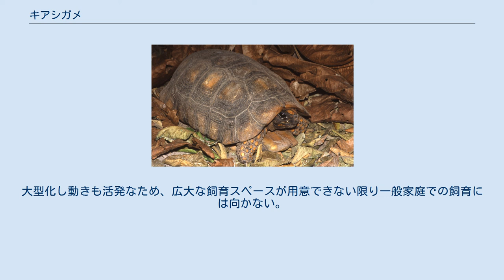キアシガメ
キアシガメ（黄足亀、学名：Chelonoidis denticulata）は、リクガメ科ナンベイリクガメ属に分類されるカメ。
 エクアドル、ガイアナ、コロンビア、スリナム、トリニダード・トバゴ、ブラジル、フランス（仏領ギアナ）、ベネズエラ、ペルー北東部、ボリビア 最大甲長82センチメートル。
背甲はドーム状に盛りあがる。
側面は平行で、上から見ると細長い。
後部縁甲板の外縁は弱く鋸状に尖る。
種小名denticulataは「鋸歯状の、細歯状の」の意で、縁甲板の突起に由来する。
背甲の色彩は暗褐色で、孵化直後からある甲板（初生甲板）周辺は黄色や橙色だが老齢個体では明色部が消失する事もある。
腋下甲板と鼠蹊甲板の大きさはほぼ等しい。
左右の肩甲板の継ぎ目の長さ（間肩甲板長）は、左右の股甲板の継ぎ目の長さ（間股甲板長）よりも長い。
腹甲の色彩は黄色や黄褐色で、甲板の継ぎ目（シーム）周辺は暗褐色。
 頭部はやや小型。
額を覆う鱗（額板）はやや小型で複数の鱗に分かれ、その前部にある鱗（前額板）は大型で縦に分かれる。
頭部の色彩は褐色や暗褐色で、黄色や橙色の斑紋が入る。
四肢の色彩は暗褐色で、前肢には黄色や橙色の斑紋が入る。
 卵は長径4-6センチメートル、短径3.5-5.6センチメートルの楕円形か球形。
孵化直後の幼体は椎甲板にわずかに筋状の盛りあがり（キール）があり、前部縁甲板の外縁も尖る。
孵化直後の幼体は背甲には不規則な黄褐色の斑紋が入り、キールや縁甲板は黄色がかる。
また幼体は後部縁甲板の突起も明瞭。
 常緑樹や落葉樹からなる多雨林に生息する。
 食性は植物食傾向の強い雑食で、主に花（乾季）や果実（雨期）を食べるが、木の葉、根、樹皮、草、キノコ、昆虫、陸棲の貝類、動物の死骸、腐食質なども食べる。
コロンビアの個体群は8-翌2月に卵を産むが、多くの地域で周年交尾や繁殖を行う。
発情したオスは他個体の横に並び頸部を動かし挑発した後に、他個体が同様に頸部を動かすと甲羅の側面に体当たりしたりひっくり返して争う。
オスは挑発に応じない個体の総排泄口周辺の匂いを嗅いで性別や成育状態を確認し、メスであれば後方から上に乗り交尾を迫る。
メスが交尾を拒否して逃げた場合は、追いかけて頭部や四肢に噛みつき動きを止めてから交尾を行う。
1回に1-20個（主に4-8個）の卵を年に数回（飼育下では6回に達した例もあり）に分けて産む。
地面に穴を掘って卵を産んだ後に埋めることが多いが、地面に直接産んだり卵が地面から露出した状態の場合もある。
卵は4-5か月で孵化するが、飼育下では4か月未満で孵化した例もある。
 生息地では食用とされることがある。
 開発による生息地の破壊、食用やペット用の乱獲などにより生息数は激減している。
アメリカ合衆国やウルグアイ、ブラジルから飼育下繁殖個体が、ガイアナやスリナムから野生個体が流通する。
大型化し動きも活発なため、広大な飼育スペースが用意できない限り一般家庭での飼育には向かない。
乾燥に弱く、空気湿度が低い環境では成長不良や便秘、尿管結石を引き起こす可能性がある。